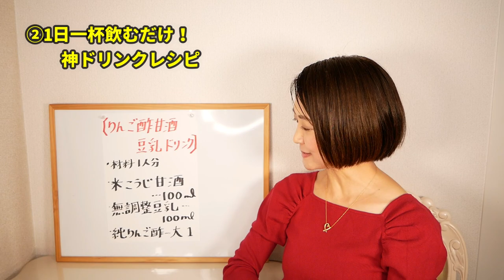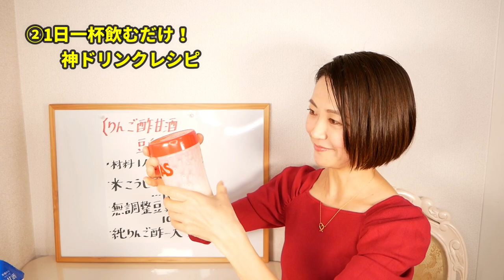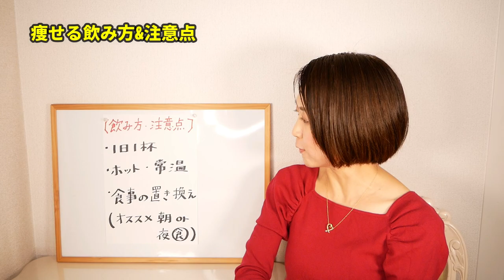【2〜3kgスルッと痩せる】身近なアレで勝手に痩せる飲み物｜腸活ダイエット